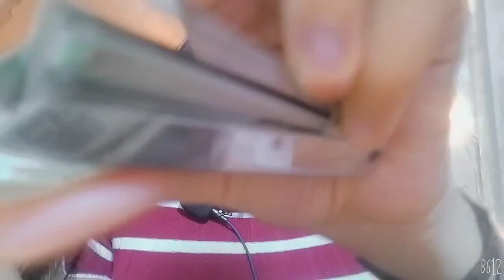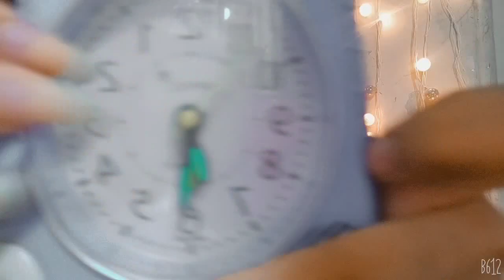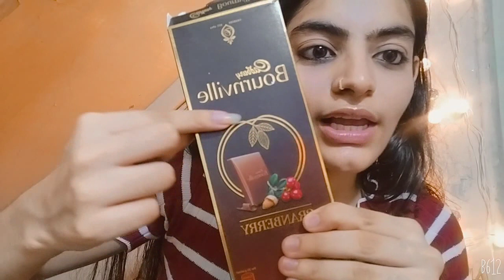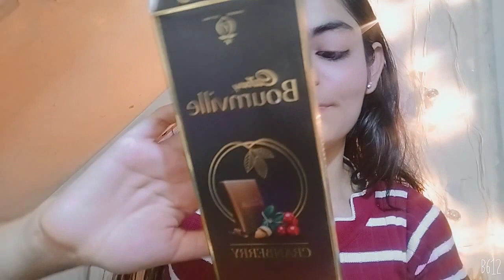ASMR virtual triggers 👀